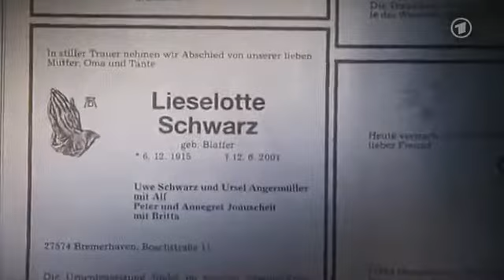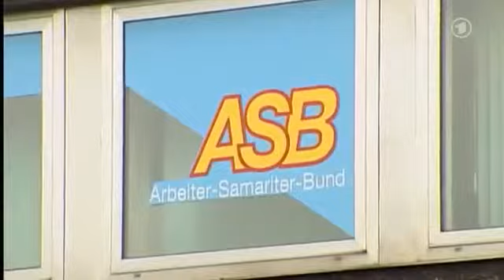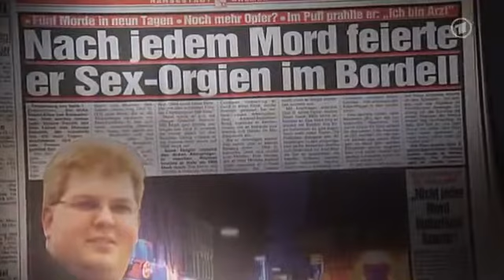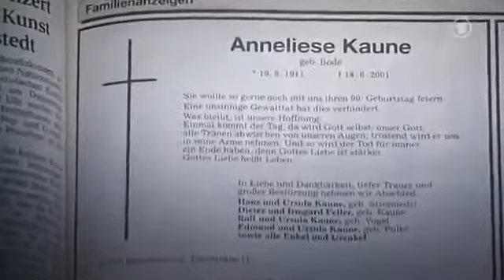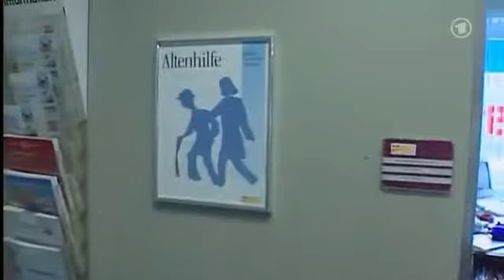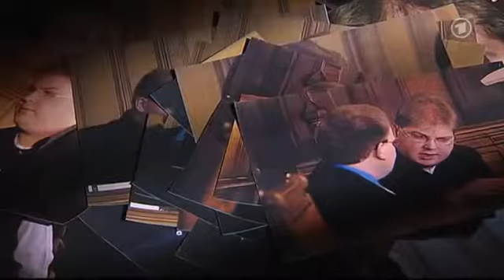Der Oma Mörder von Bremerhaven - Die großen Kriminalfälle - Teil 3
Der Oma Mörder von Bremerhaven.
Nur setzt allein der Versuch, ein Verbrechen aufzuklären, das Wissen oder wenigstens den Verdacht voraus, dass überhaupt ein Verbrechen passiert ist. Der viel zitierte "perfekte Mord" ist also vorzugsweise einer, von dem außer dem Mörder keiner etwas weiß.
Gäbe es davon viele, dann könnte die Behauptung über die Gräber und die Kerzen wahr sein. Und tatsächlich sind rechtsmedizinische, sogenannte "Dunkelfelduntersuchungen" zu dem Ergebnis gekommen, dass ungefähr jedes dritte Tötungsdelikt in Deutschland nicht entdeckt wird.